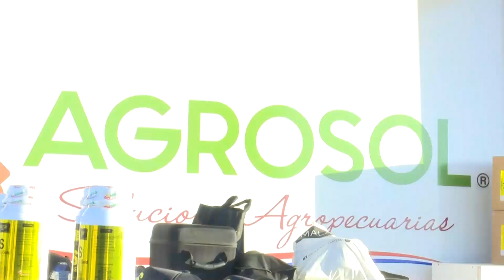AGROSOL Paraguay S.A desarrolla diversas actividades para todo el público en la Expo Pioneros 2023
AGROSOL Paraguay S.A realizan actividades como Dinámica de forrajes conservados tratando temas como la buena práctica de cosecha y conservación. Por otra parte, brindan mayor información con relación a las novedades de la tecnología de los procesos y de insumos.